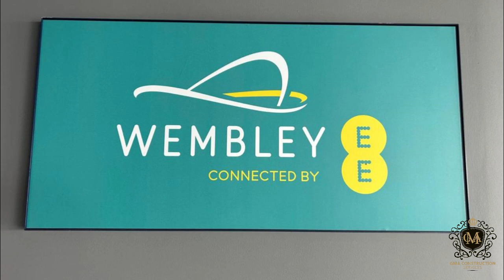Wembley Stadium Restaurant Project | GMA Construction Services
A one month refurbishment project in the iconic Wembley Stadium.